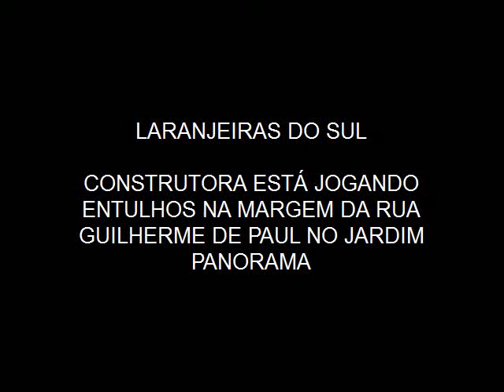Construtora está jogando entulhos na Rua Guilherme de Paula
Recebemos várias denúncias que operários de uma obra estavam carregando entulhos da obra e jogando as margens da Rua Guilherme de Paula, diante disso uma equipe foi ao local, chegando lá foi comprovado a denuncia.

A repórter Lineia Gomes no intuito de esclarecer o assunto procurou o responsável pela obra, lá falou com o Sr. Angelin, este apresentou-se como o responsável da obra, passado para ele a situação e as denuncias, Seu Angelin disse que eles não tem pátio para guardar o material que está sendo usado na construção. e que a respeito do entulho que está sendo amontoado na beira da rua Guilherme de Paula devido a máquina da empresa ter estragado, ele ainda contou que esteve na prefeitura para solicitar uma máquina para remover o entulho, mas que lá foi informado que não tinha máquinas disponíveis porque estavam todas no interior, segundo Seu Angelin ele iria pagar pelo uso da máquina da prefeitura.

Seu Angelin disse que no mais tardar nesta segunda-feira (3) .. ou no máximo até amanhã (4) a construtora irá fazer a retirada de todo o entulho que foi colocado as margens da rua Guilherme de Paula.